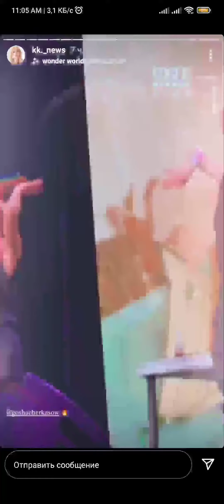ЯЛТА🔥КЛАВА КОКА КОНЦЕРТ В КРЫМУ 😍23.10.21